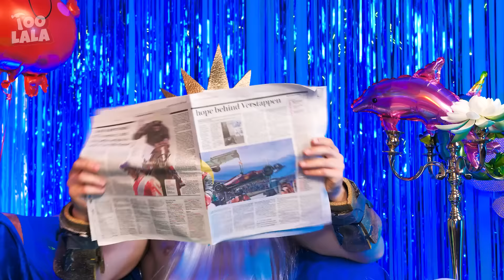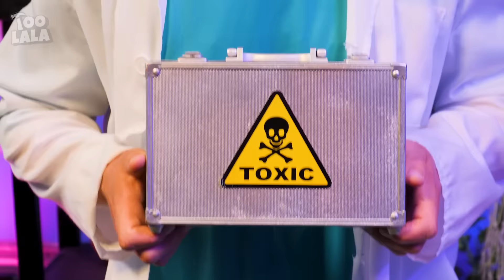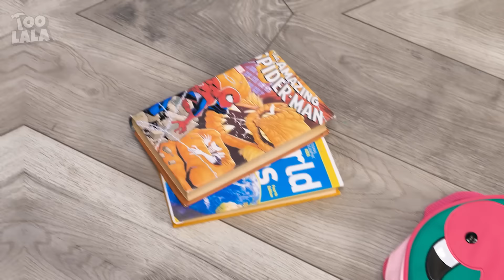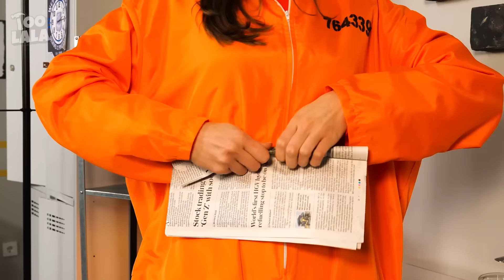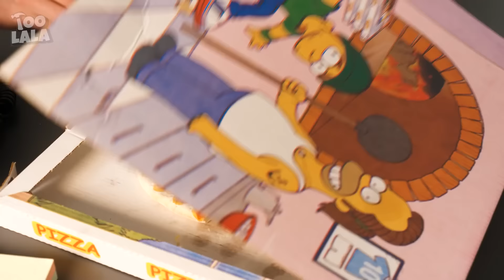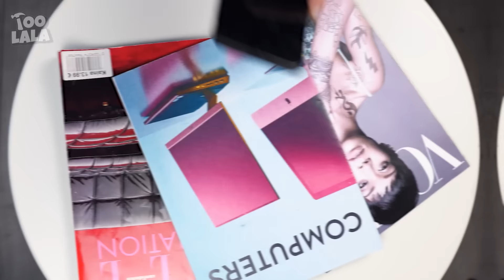Mermaid Mom vs Vampire Dad! Genius Parenting Hacks & Gadgets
This vampire🧛 and mermaid🧜 turn out to be good parents, because they know so many amazing hacks and gadgets for smart parents.

If you enjoyed this video, you might also like “Extreme Pregnant Makeover in Jail with Skibidi Toilet!”